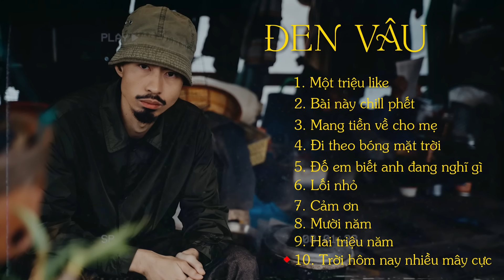ĐEN VÂU | Tổng Hợp Những Bài Hát Hay Nhất Của Đen Vâu | Một Triệu Like, Lối Nhỏ | Không Quảng Cáo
00:00 Một triệu like
04:21 Bài này chill phết
08:54 Mang tiền về cho mẹ
15:34 Đi theo bóng mặt trời
18:20 Đố em biết anh đang nghĩ gì
22:07 Lối nhỏ
26:12 Cảm ơn
30:05 Mười năm
34:12 Hai triệu năm
37:49 Trời hôm nay nhiều mây cực

® Tôi không sở hữu bất kỳ nội dung nào của bài hát hoặc hình ảnh mà nó đã được tải lên chỉ vì mục đích quảng bá. Nếu có bất cứ tranh chấp về vấn đề tác quyền, và bản quyền liên quan đến VIDEO.

If there is any dispute about copyright relating to VIDEO.